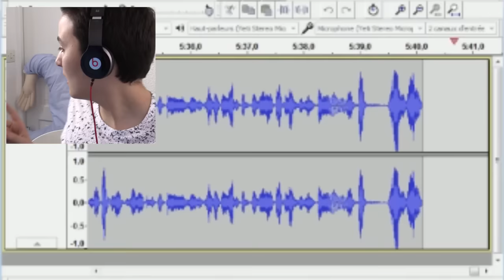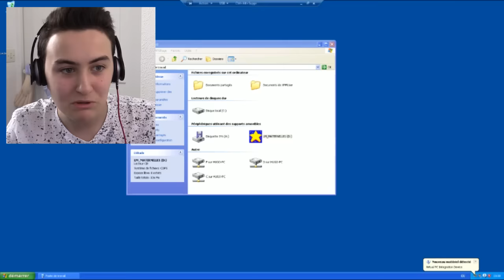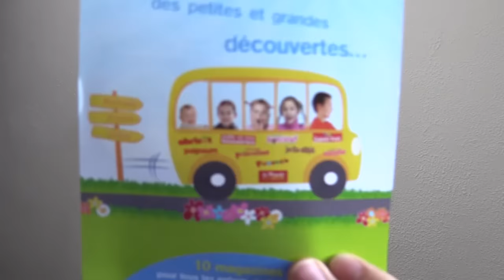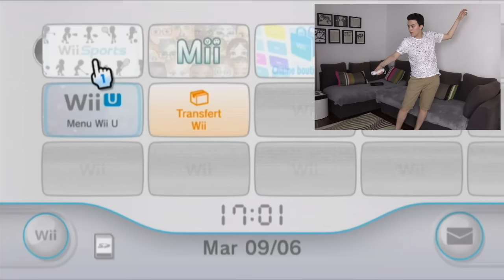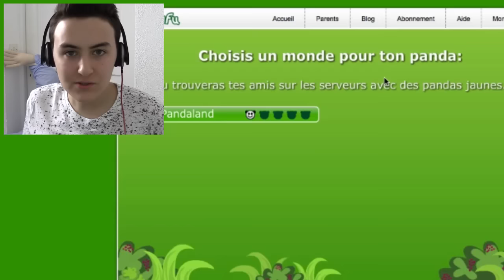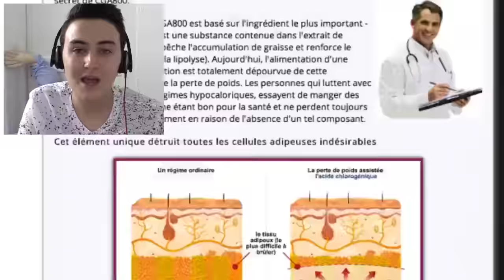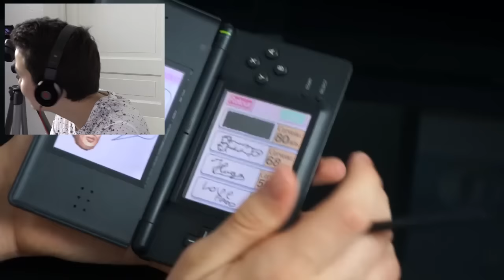QUAND J'ÉTAIS PETIT JE JOUAIS À...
Hugoposay petit était marrant & jouait à pleins de jeux de fille gratuit, Wii Sports, Adibou, Panfu, Lapin Malin... une vidéo drole de jeux!

Aujourd'hui retour en enfance on voit Hugoposay petit en vidéo de Hugoposay ! Au programme pleins de jeux : Adibou (adibou le jeu) - Wii Sports (sur la Wii) - Nintendo DS avec Animal Crossing : Wild World - Panfu (panfu le jeu) - Gameboy Advance SP & Lapin Malin Maternelle 1 (lapin malin) ! Le tout donne une vidéo drôle a mourrir de rire :) bref nouvelle vidéo de Hugoposay, j'espère que ça vous plaira!

Bonne vidéo :)
Merci !
- Hugoposé / Hugoposay